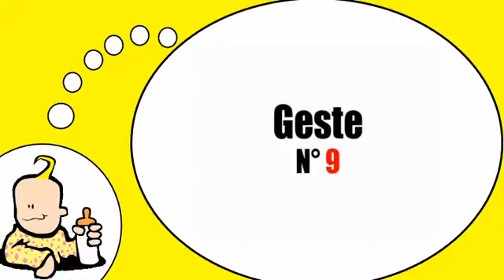J'apprends à lire # Thème = Les gestes et expressions = Vol10